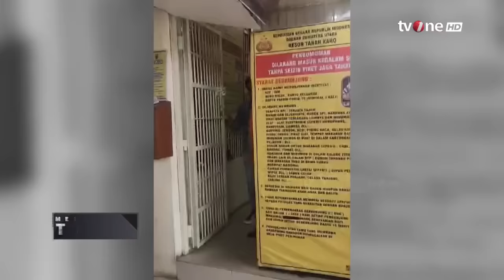Fakta Baru Kasus Pembakaran Rumah Wartawan | Menyingkap Tabir tvOne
Menyingkap Tabir, - Fakta Baru Kasus Pembakaran Rumah Wartawan | Menyingkap Tabir tvOne

Polisi menggelar rekonstruksi kasus pembakaran rumah wartawan Tribrata TV Sempurna Pasaribu di Kabupaten Karo, Sumatera Utara (Sumut). Fakta baru pun terungkap dalam rekonstruksi tersebut.

Kabid Humas Polda Sumut Kombes Hasi Wahyudi mengatakan rekonstruksi itu dilakukan langsung di lokasi kejadian. Ada 57 adegan yang diperagakan dalam rekonstruksi itu.

TABIR01
FR01
FM01